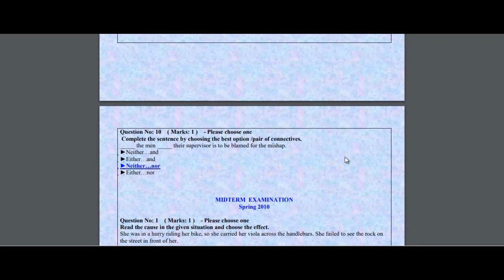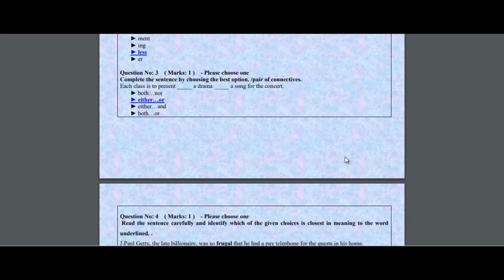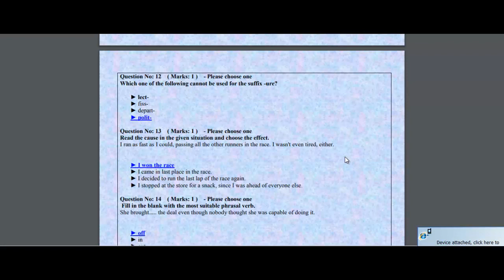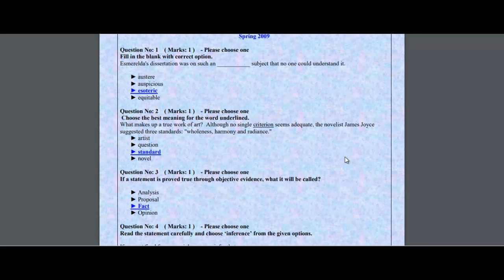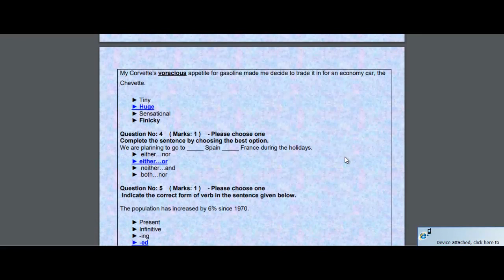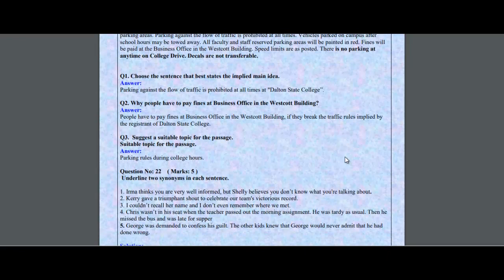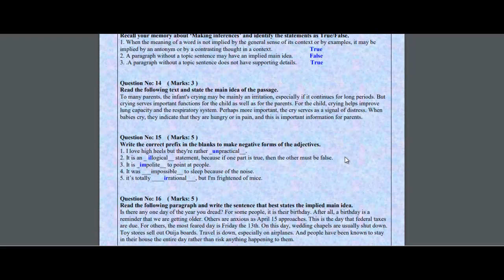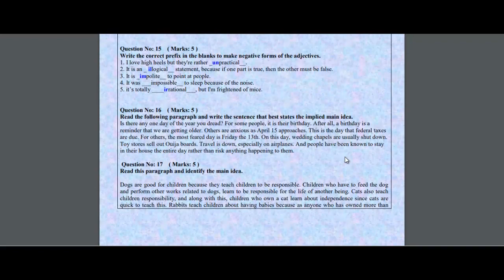ENG101 Complete Past Paper Fall 2018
✅IF You Liked This Video✅
Thankyou...